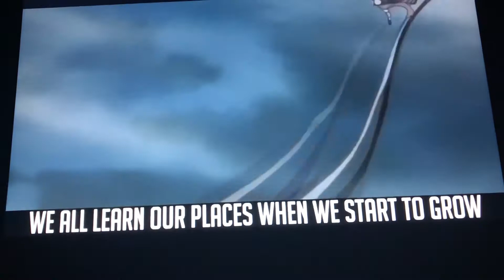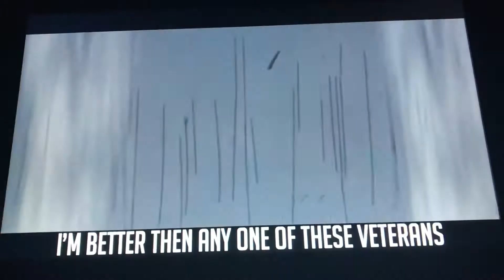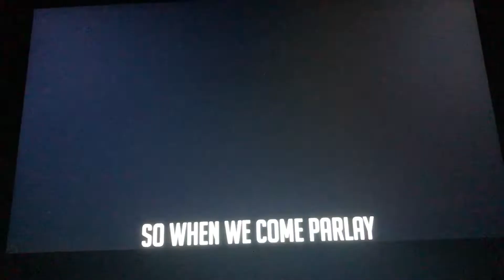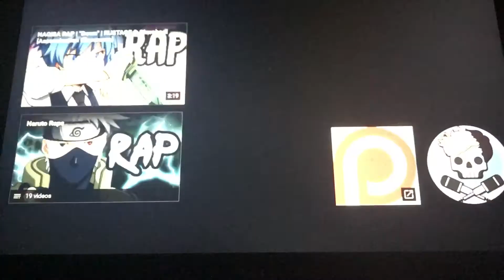Empmarioplushbros23 react to Rustage Sakura Rap